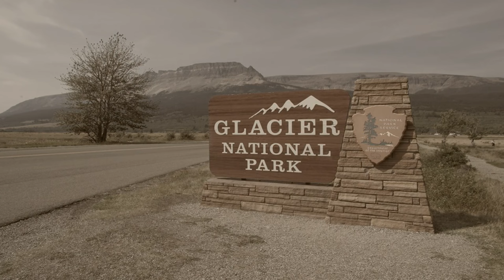Horrific Grizzly Encounter | Dad & Daughter Fight Off Pissed off Mama Bear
Yohan and Jenna Otter planned a hike at Glacier National Park. While on the Grinnell Glacier Trail, Things were going well for the father-daughter duo. As Jenna turned the corner, she spotted a Mama grizzly looking right at her. The grizzly proceeded to attack the two, powerless to stop it.

0:00 Introduction
0:46 The Grizzly Bear
2:55 Johan and Jenna Otter Grizzly Bear Attack
12:58 Aftermath
15:19 Conclusion/Survival Tips